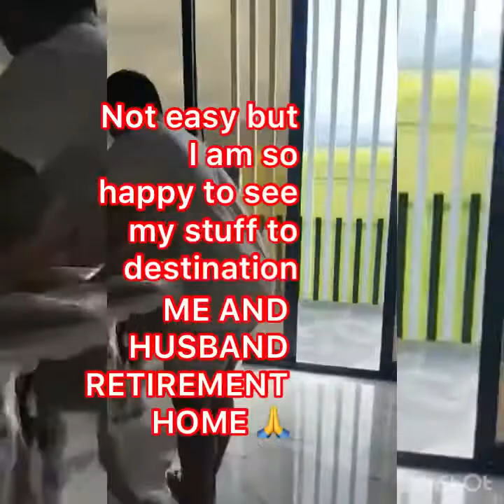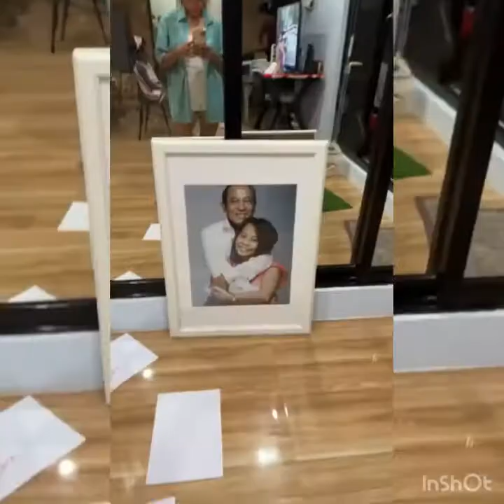20 feet container shipping ready for retirement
Sending container from Canada to Philippines is not easy but worth when you brought your treasures to your hometown and all are possible in God !